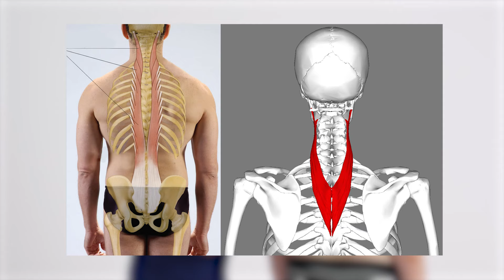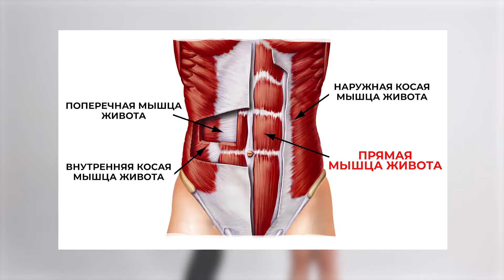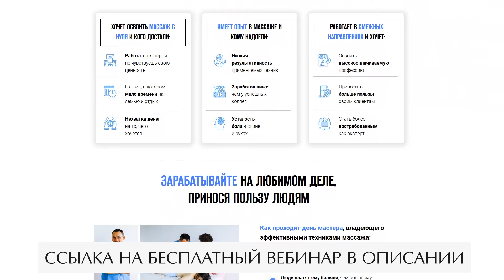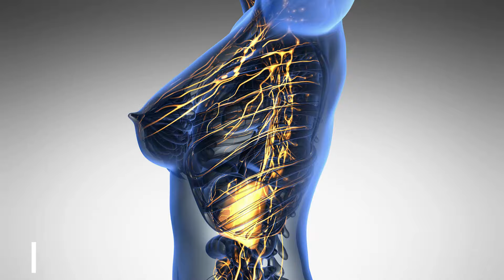У вас БОЛЬШАЯ ГРУДЬ? ЭТО ВИДЕО ДЛЯ ВАС! ОПАСНОСТИ большой груди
🔺 Смотрите бесплатный онлайн-интенсив "Пошаговый план профессионального роста массажиста и выхода на доход 150 тыс руб в месяц" ☛

Всем привет!

Миллионы женщин мечтают о большой груди, копят на пластическую операцию, покупают бюстгальтеры с эффектом push up, прибегают к народным средствам и фармакологии. Но у крупного бюста есть серьёзный недостаток — он нагружает позвоночник и портит осанку. И это лишь один из побочных эффектов. Но обо всём по порядку!

Сегодня в выпуске:

— Большая грудь — угроза для здоровья?
— Как неправильное бельё портит осанку?
— Как решить проблему большой груди без пластической операции?

Девушки с большой грудью, вы чувствуете боль и тяжесть в спине? Носите ли вы физиологически правильный бюстгальтер? Спасибо.

СТРУКТУРА:
00:00 — Недостатки большой груди
00:47 — Побочный эффект № 1
02:47 — Побочный эффект № 2
10:50 — Побочный эффект № 3
12:38 — Побочный эффект № 4
13:25 — Резюме выпуска